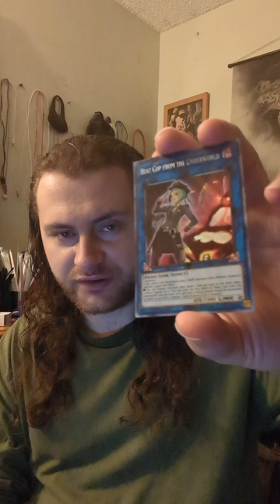New Aroma Support In Phantom Nightmare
Today's video I talk about the new Aroma cards that will be in the upcoming core set Phantom Nightmare. The Aroma archetype was released right around ARC-V and was designed to be a package for plant based decks. Now with the new cards, plant decks might make their way back to the meta, but only time will tell.

1106 Jungs Station Road St Peters Missouri 63303

X: @IamNash_wwe
X: @yugiohplayer96
Threads: @nash_wwe_ygo

To all WWE fans in the US: go to watch WWE Survivor Series 2023, NXT Deadline 2023, WWE Royal Rumble 2024 and WWE Elimination Chamber 2024. Everyone else can watch on the WWE Network.